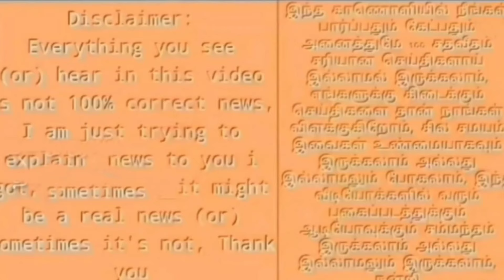பாஜகவுடன் மோதல் ! காங்கிரசுக்கு தாவிய நிதிஷ், சந்திரபாபு நாயுடு ! பேரதிர்ச்சியில் மோடி !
2024 bjp budget nirmala seetharaman
bjp budget issues nithishKumar chandrababu